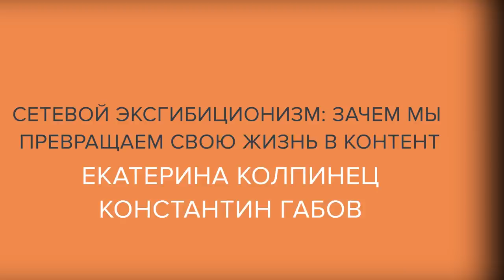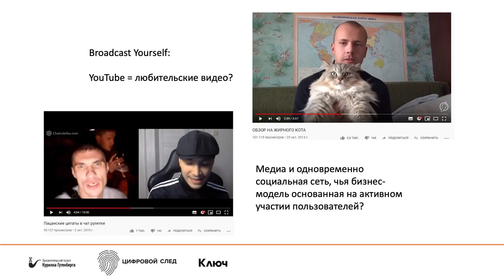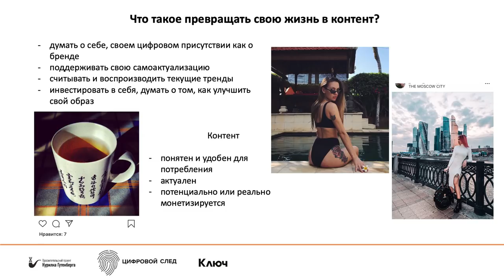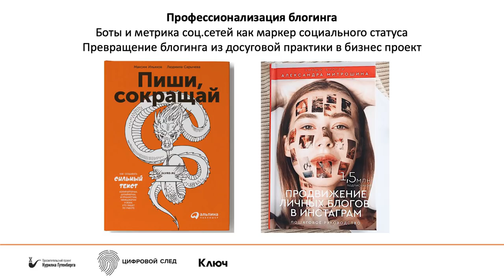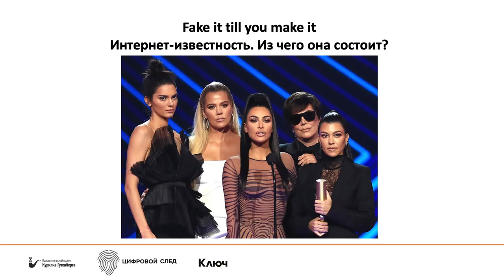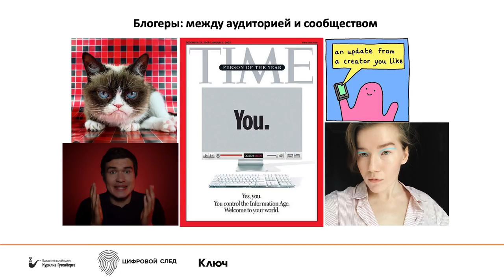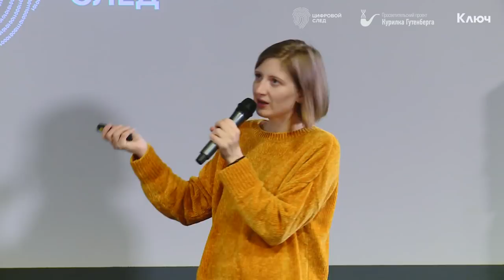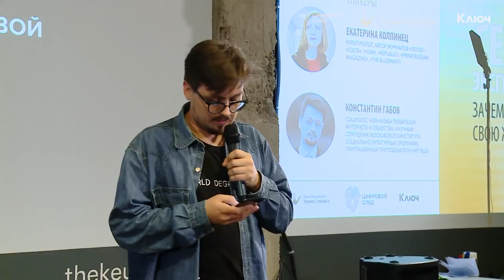Цифровой след | Сетевой эксгибиционизм – Екатерина Колпинец, Константин Габов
Тема: "Сетевой эксгибиционизм: зачем мы превращаем свою жизнь в контент?"

Из лекции вы узнаете как Instagram и YouTube из фото и видео-хостингов превратились в профессиональные медиа, каким образом это повлияло на пользователей, почему мы превращаем личный опыт в контент, за счет чего публичный статус блогеров становится экспертным и на чем основано доверие аудитории?

Лекторы:
Екатерина Колпинец — культуролог, автор журналов «Логос», «Colta», «Нож», «Republic», «Prime Russian Magazine», «The Blueprint».
Константин Габов — социолог, член клуба любителей интернета и общества, научный сотрудник Московского института социально-культурных программ, приглашенный преподаватель НИУ ВШЭ

Цифровой след - спецпроект Просветительского проекта "Курилка Гутенберга" про интернет и общество. Вместе с приглашенными экспертами мы затронем самые острые вопросы современного общества и интернета: терроризм в сети, кибербуллинг, Fake news, самосуд в сети и др.